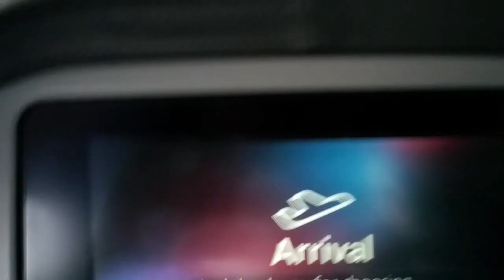Landing at Miami International Airport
Travel log returning from Trip to Turks Cacios Islands